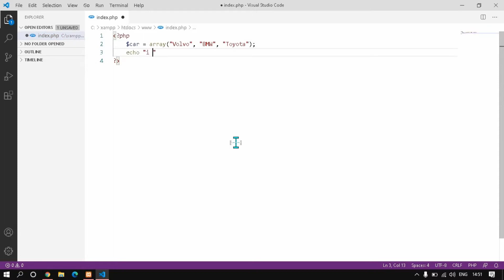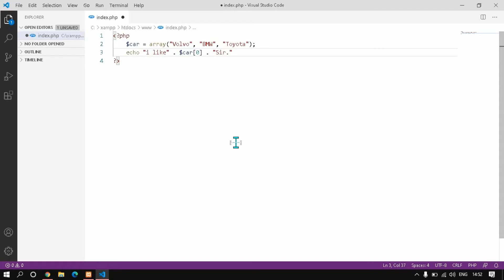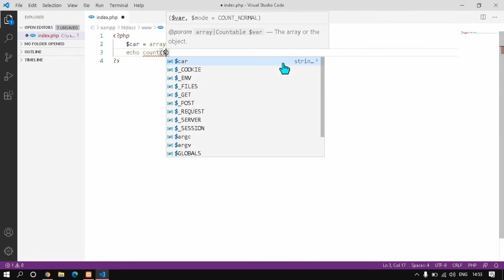PHP Basic Tutorial #8 PHP Arrays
ในการsave file.php ให้save ในไดร์ C ในโฟลเดอร์ htdosc ของโฟล์เดอร์ xampp ส่วนในการรันไฟล์php ต้องเปิด Xampp ด้วยและเข้าโปรแกรม browser พิมพ์ 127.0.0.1/ชื่อไฟล์.php หรือ 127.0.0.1/ชื่อโฟลเดอร์/ชื่อไฟล์.php
คำสั่งที่ใช้ในวิดีโอนี้
$cars = array("Volvo", "BMW", "Toyota");
echo "I like " . $cars[0] . ", " . $cars[1] . " and " . $cars[2] . ".";
หมายถึง กำหนดค่าในอาร์เรย์แล้วเรียกใช้งานแสดงผลค่าในอาร์เรย์

echo count($cars);
หมายถึง แสดงค่าในอาร์เรย์ว่ามีกี่ค่าหรือข้อความ

**เสริม**
ค่าในอาร์เรย์หากต้องการแสดงค่าในอาร์เรย์แรกเริ่มต้นที่ 0